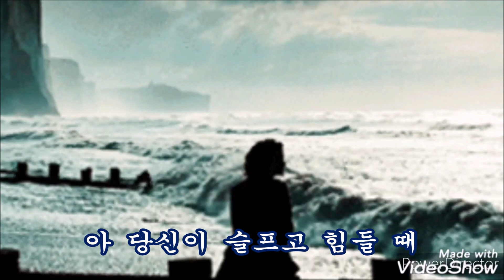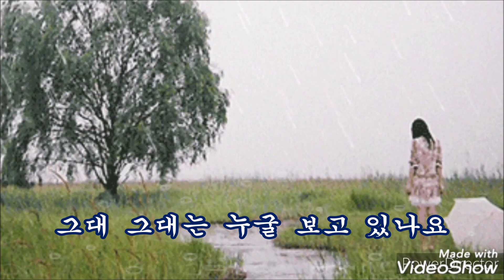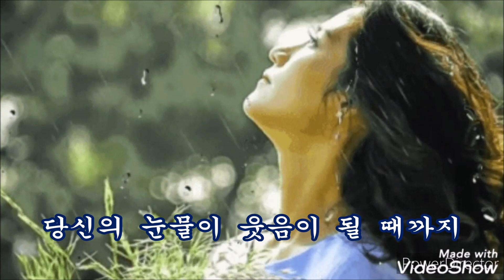다 해줄께 가사 첨부 / 이 수진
사랑하는 당신이 원한다면,
뭐든지 뭐든지 내가 가진것,
다다주고 다다 해줄께,!
내 사랑이니까